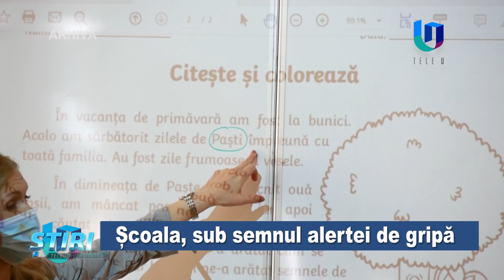Școala, sub semnul alertei de gripă